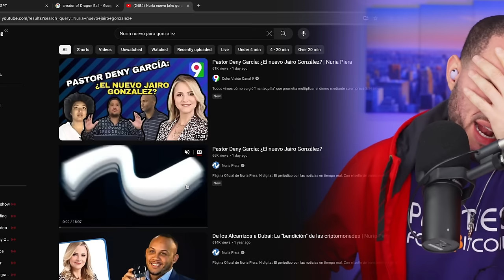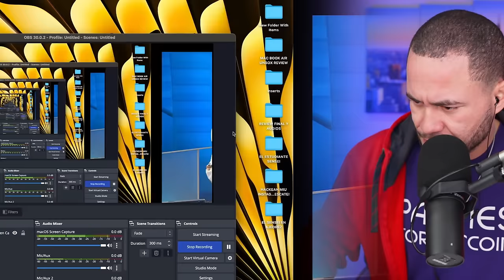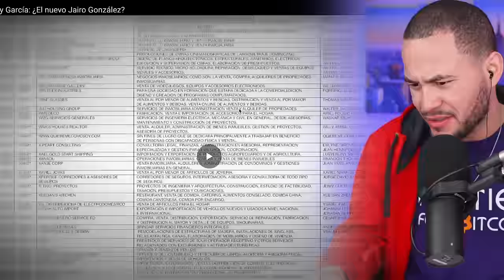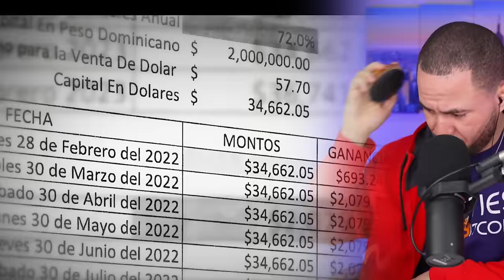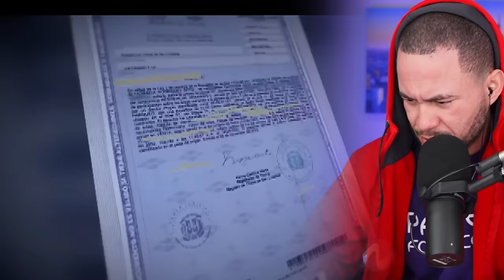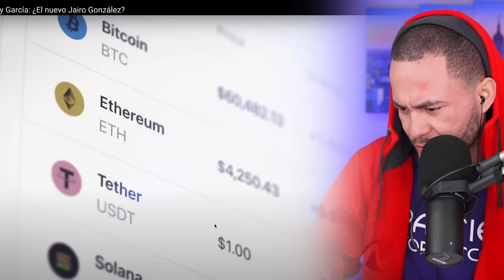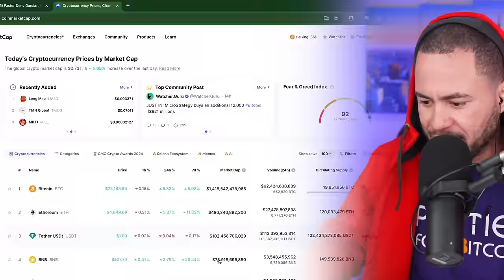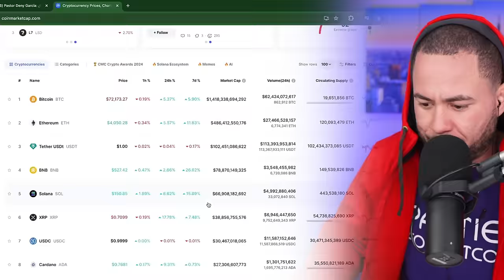PEOR QUE JAIRO GONZÁLEZ!!! NURIA DESBLOQUEA NUEVO ESTAFADOR!!!!!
NURIA DESCUBRE NUEVO LADRON!